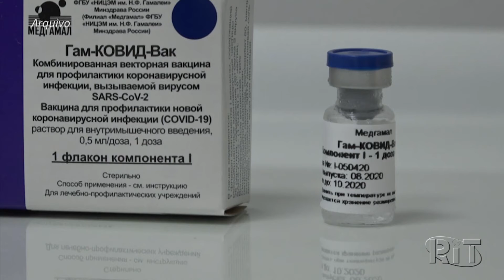Argentina anuncia acordo com a Rússia para a compra de 20,6 milhões de doses da vacina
Esse é o terceiro acordo assinado pelo país que já tem contratos com o laboratório AstraZeneca e a aliança internacional Covax; presidente Alberto Fernández diz que será o 1º a se vacinar.